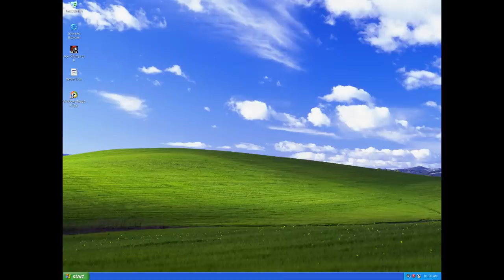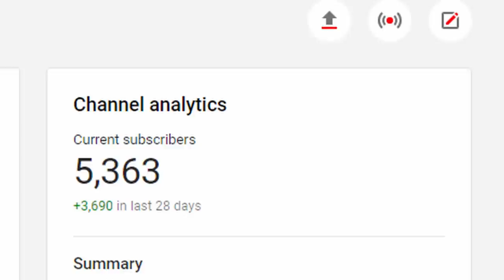Aoe2: Is It Possible to Win the Genghis Khan Campaign Without Killing Enemy Units?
The nomadic tribes of the Asian steppes spent centuries entangled in their own petty feuds until united under Genghis Khan. Within years, a highly disciplined army purs out of Mongolia to embark on a campaign of world conquest. But how can a tribe of horse archers possibly overcome the military might of Persian and Easern Europe, let alone the technologically advanced empires in China... without killing even a single enemy unit?

00:00 - Introduction
01:54 - Crucible
05:14 - A Life of Revenge
08:46 - Into China
13:21 - The Horde Rides West
17:30 - The Promise
19:37 - Pax Mongolica
24:00 - Conclusion